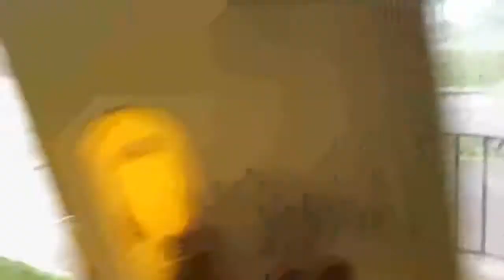SO MUCH RAIN! (800th Upload!)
This is my 800th upload.